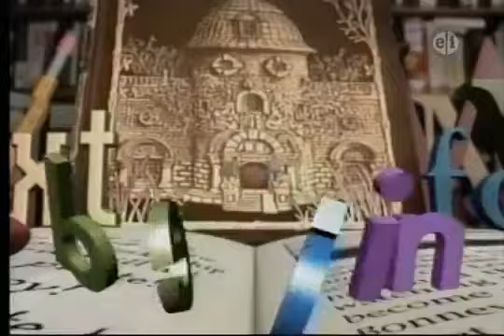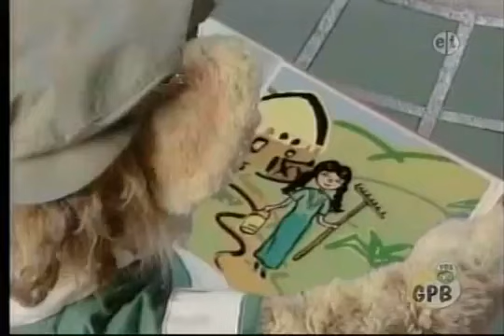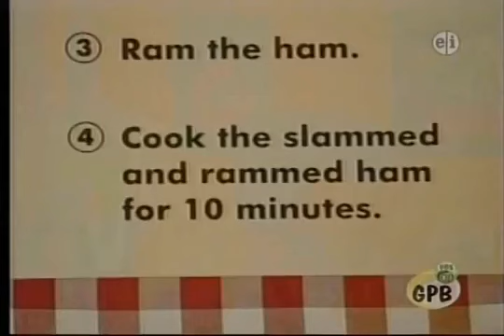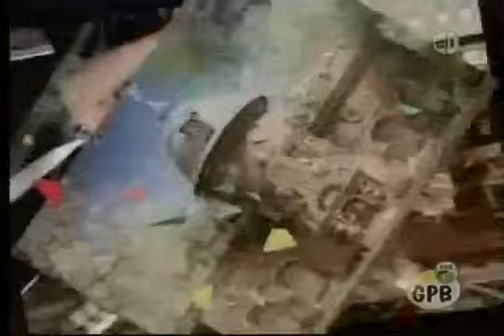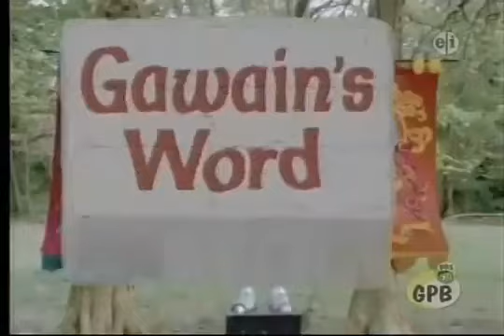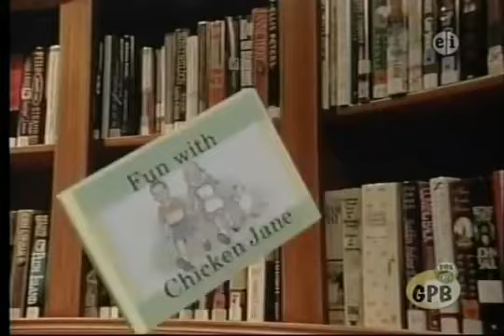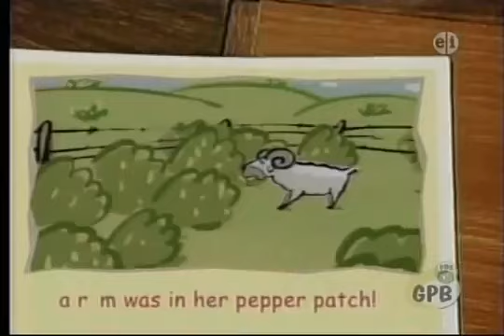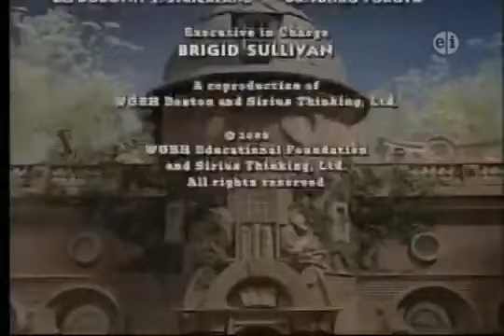Between the Lions 1x19 The Ram in the Pepper Patch Full Episode